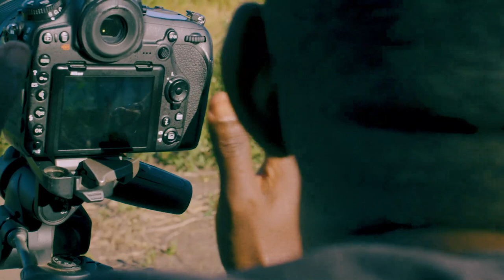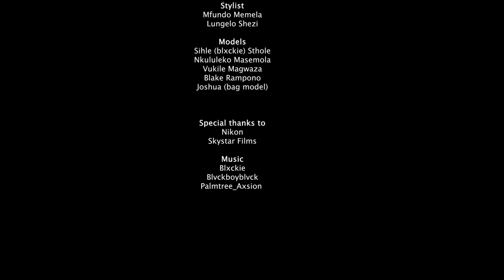Refuse Clothing Brand "THWEBULA" Campaign Documentary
Refuse Clothing Brand "THWEBULA" Campaign Documentary. Inspired by African aesthetics & The Streets. Features the South African Hip Hop star Sihle Sithole Known as Blxkie. Also features our latest campaign with Nikon South Africa.

 Production Company: Skystar Films.